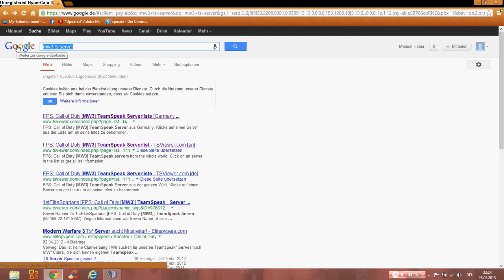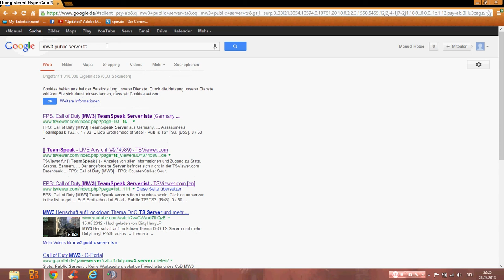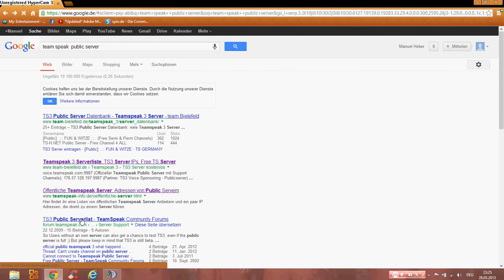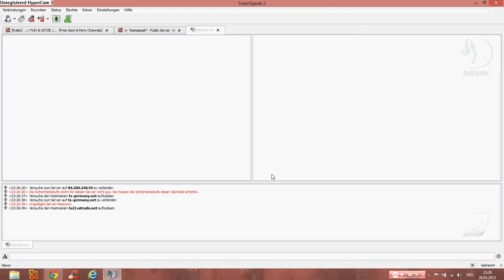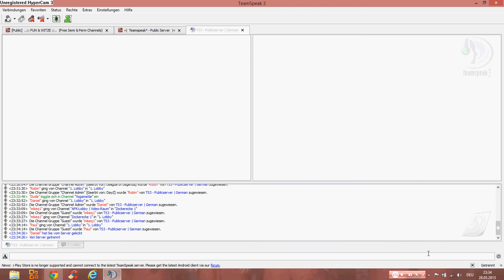TS Verarsche: Anofuch macht Stress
Haha Anofuck
Liken, Kommentieren, Anonnieren